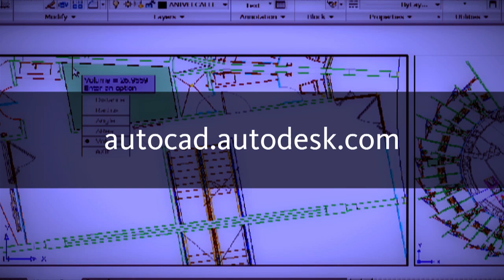AutoCAD LT 2011: Script Files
Kate Morrical of Autodesk talks to Bill Johnson about the use of script files at Teecom.